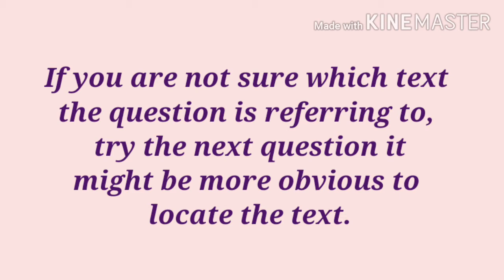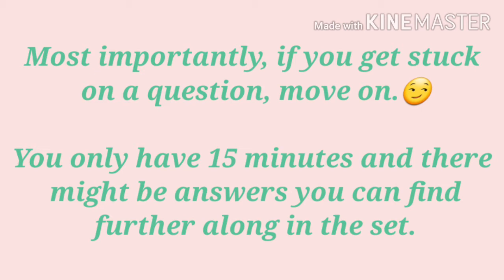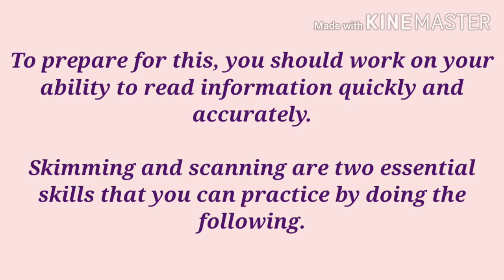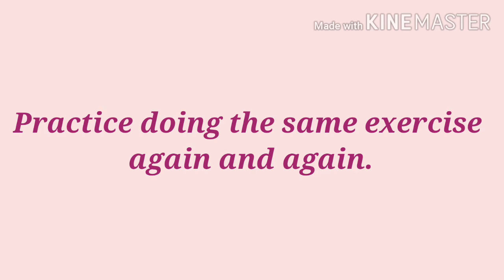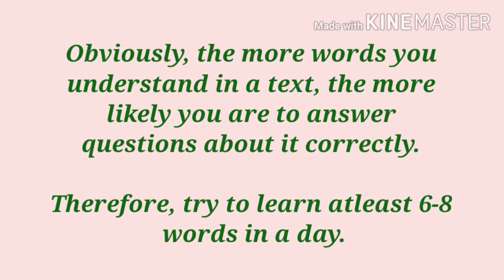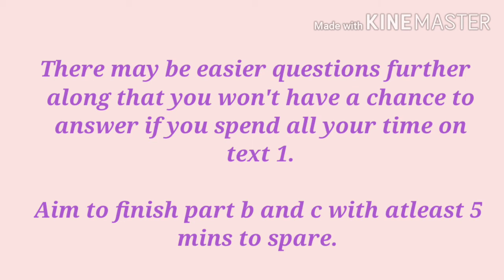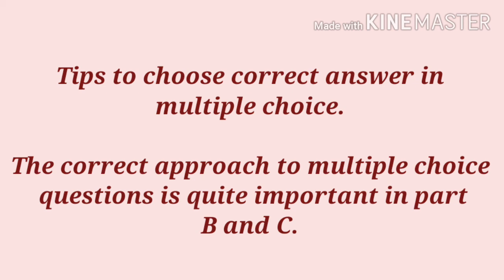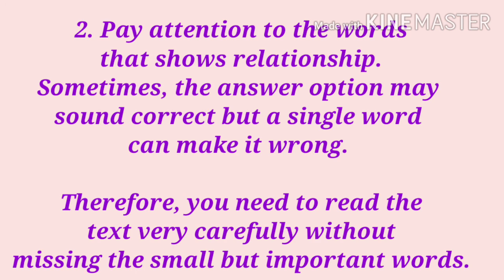How to prepare for Reading sub-test (Oet)/ How to prepare well for Reading Part A/B/C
to the uk, oet for healthcare professionals, milestone of my life, milestone of my life youtube channel, uk visa application, third party verification for nmc application,

You can find all these videos on my youtube channel.

New jobs update in the UK, uk immigration system, jobs in the uk after covid-19
UK Jobs 2021,
Jobs for new Uk point based immigration system,
milestone of my life
shortage occupation list
sol, immigration uodates
migration advisory committee
nmc uk
jobs update uk
jobs in the uk
Nmc application
uk visa
oet exam for nurses
Cbt exam for nurses